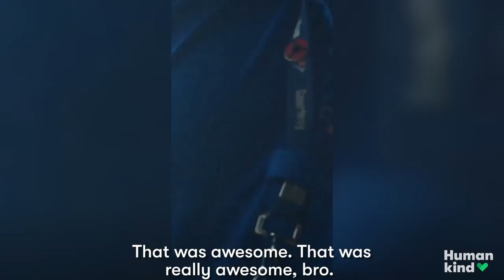Bus driver helps mom, kids cross busy street | Humankind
When a bus driver pulled over to help a mother cross a busy road, he never expected cameras to be rolling. ❤️